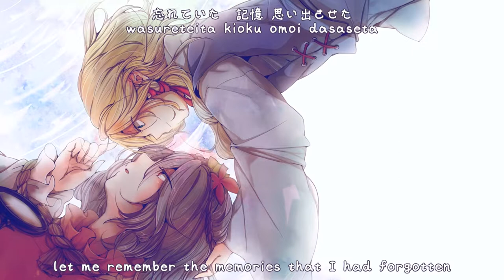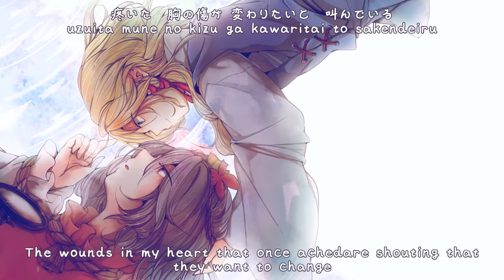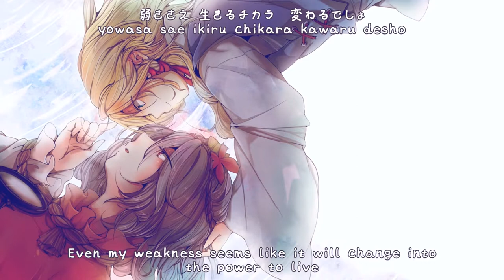【東方 Touhou】Alstroemeria Records - A_Loops_Z【SUB】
title: A_Loops_Z
circle: Alstroemeria Records
album: IGNITION DANCEHALL
original: The Venerable Ancient Battlefield ~ Suwa Foughten Field
arrangement: Syrufit
lyrics: 綾倉盟 (Mei Ayakura)
vocal: mican*
It took a couple of years, but Alstroemeria Records' discography is finally on Spotify! Happy to see some of our long-time faves sharing their music on a more accessible platform for us international folks.